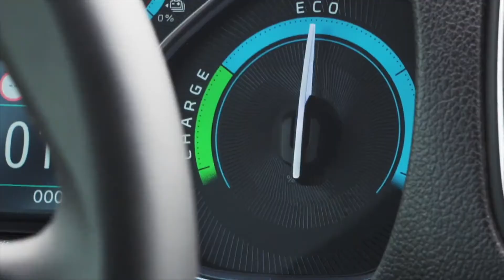Der neue Opel Zafira-e Life Highlights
"Elektrisierender Zuwachs bei den Großraumvans: Ab sofort ist der neue Opel Zafira-e Life bestellbar. Die „E-Lounge auf Rädern“ ist das Flaggschiff der erfolgreichen Baureihe. Als batterie-elektrische Version kombiniert der neue Zafira-e Life höchsten Komfort und Variabilität mit Verantwortungsbewusstsein – ohne Kompromisse. Denn der neue Stromer bietet emissionsfreies, extra-leises Reisen plus alle Stärken seiner klassisch angetriebenen Brüder. Der Opel Zafira-e Life startet zu attraktiven Preisen ab 53.800 Euro. Dank Umweltbonus reduziert sich der Einstiegspreis sogar auf lediglich 45.825 Euro.

Zur Wahl steht der Zafira-e Life in drei Längen (Small, Medium, Large) und mit Platz für bis zu neun Personen. Mit 1,90 Meter Fahrzeughöhe kommen die meisten Zafira‑e Life-Varianten zudem problemlos in Tiefgaragen. Nicht selbstverständlich für E‑Vans: Der Zafira-e Life kann mit einer Anhängerkupplung ausgerüstet werden und 1.000 Kilogramm ziehen. Die „E-Lounge auf Rädern“ ist der ideale Partner im Hotelgewerbe und für Shuttle-Services genauso wie für Privatkunden, die viel Platz mit Komfort auf Reisen verbinden wollen."